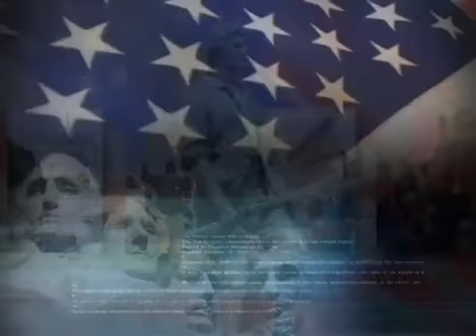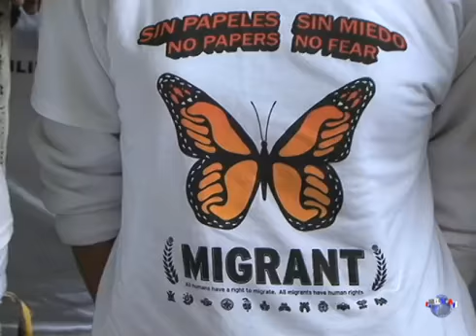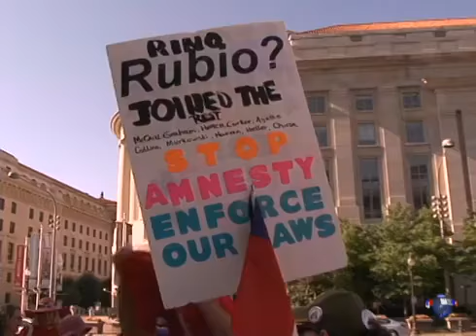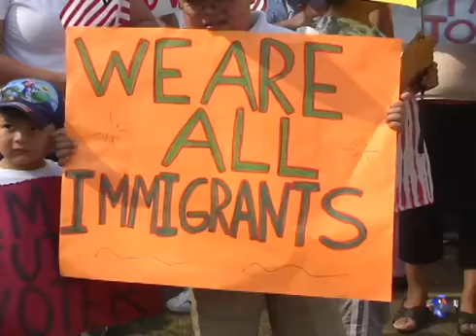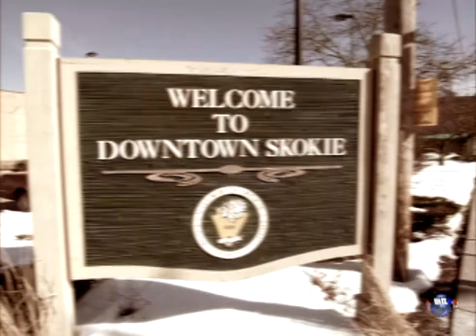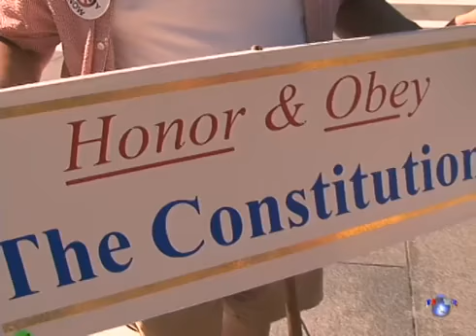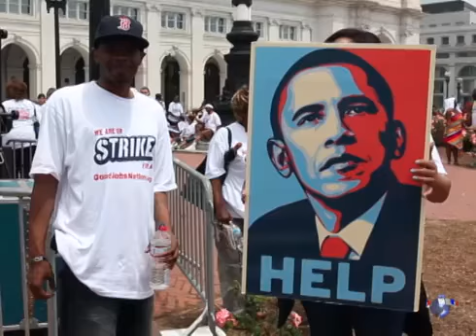美国宪法第一修正案-集会自由: 第一集：可享受的公民权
美国人有绝对的言论自由，但一个人孤零零地说，总不如众人一起讲话有气势。于是，集会和游行美国人表达意见的常见方式。诉求可能很严肃，但气氛却时常轻松、悠闲。在宪法第一修正案的保障下，集会，真的成为美国人可享受的自由啦！脸书: